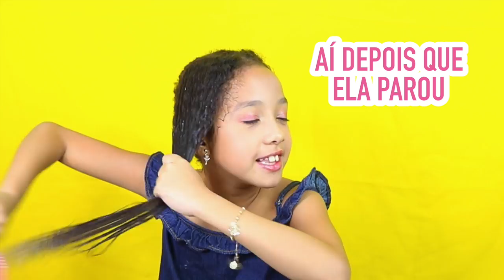COMO FINALIZAR CABELO CACHEADO DE CRIANÇA | por Ana Lídia Lopes